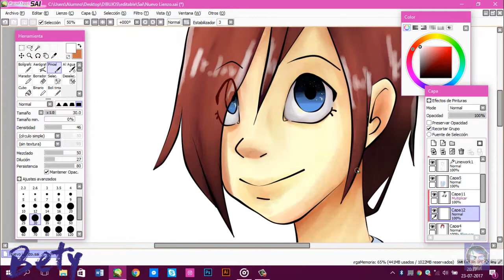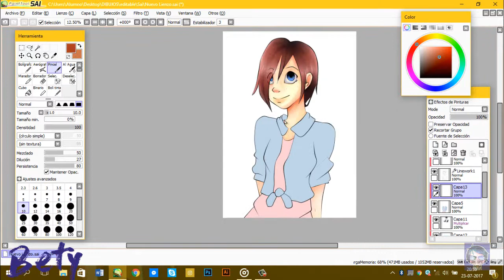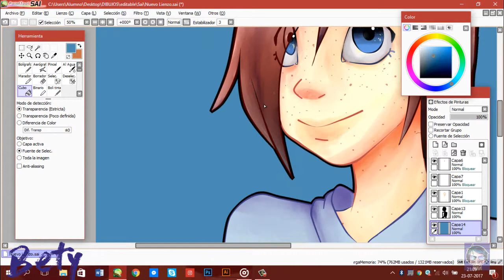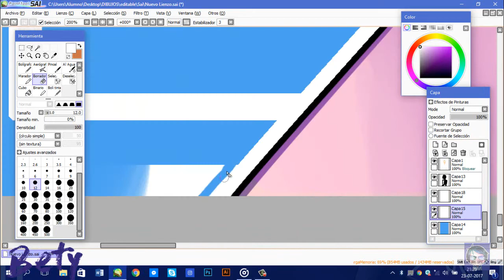Oc Speedpaint (Katy)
Mi bebaaaa UwU